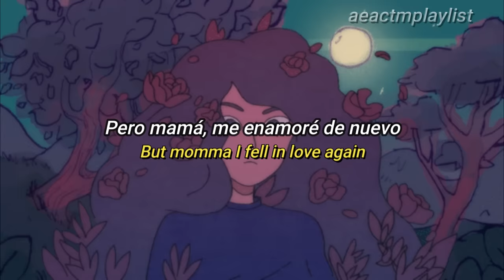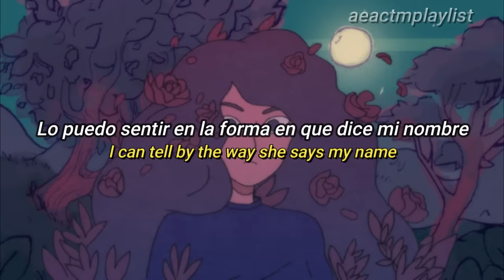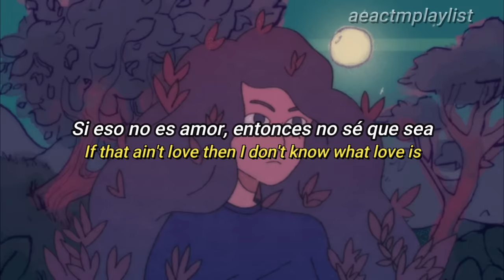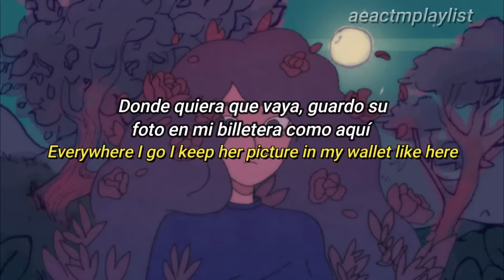Gym Class Heroes ft. Patrick Stump - Cupid's Chokehold (Sub. Español / Lyrics)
"Échale un vistazo a mi novia, ella es la única que tengo, no es tanto así como una novia, parece que nunca tengo lo suficiente"
No se olviden de presumir a sus bebés con esta rolota:,)
Aclarando:
* La traducción no es 100% exacta, ya  que al hacer la adaptación al español
    se trata de que tenga coherencia.
 * El gif y la música de fondo no es de mi propiedad.
 * Disfruten del video y tomen awa, los tqm.
WMG (en nombre de Fueled By Ramen/Atlantic); LatinAutorPerf, UMPG Publishing, LatinAutor - SonyATV, ASCAP, LatinAutor - UMPG, LatinAutor, Abramus Digital, UNIAO BRASILEIRA DE EDITORAS DE MUSICA - UBEM, UMPI, LatinAutor - Warner Chappell y 12 sociedades de derechos musicales